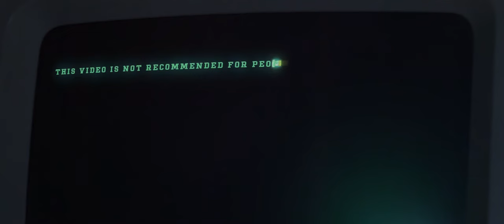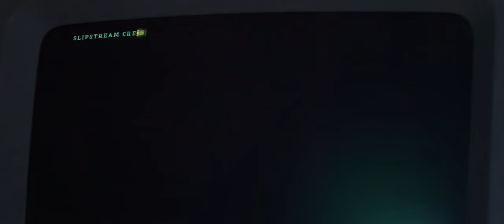RAINWILL - Slipstream (Official Music Video. HD version), 2021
RAINWILL
Slipstream (HD version)
Directed By: Mottora. Engine Art Video